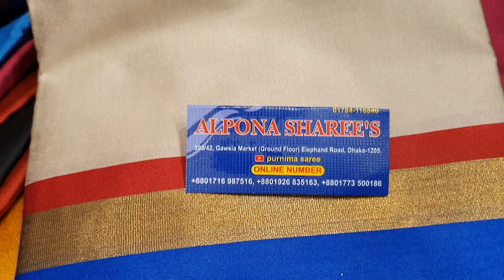বিগ অফার😍😱😍 600 টাকায় কাতান শাড়ি পূর্ণিমা শাড়ি ঈদ বাজার চলিতেছে top class katan SAREE 600 TK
online number
Dhaka elephant road gawsia market nictola 393/41 purnima saree